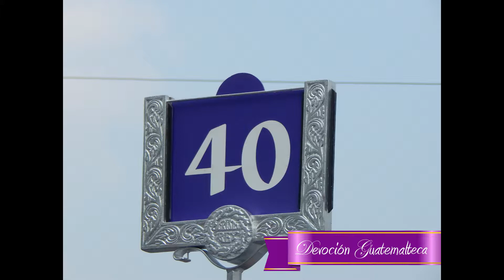Procesión Infantil de Jesús Nazareno de Candelaria 2017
Procesión Infantil de Jesús Nazareno de Candelaria Quinto Sábado de Cuaresma 2017.